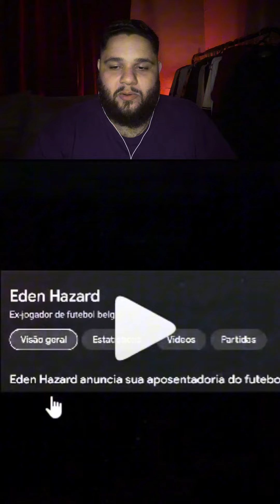MALDIÇÃO do Real Madrid , ENTENDA !!!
Hazard anuncia aposentadoria